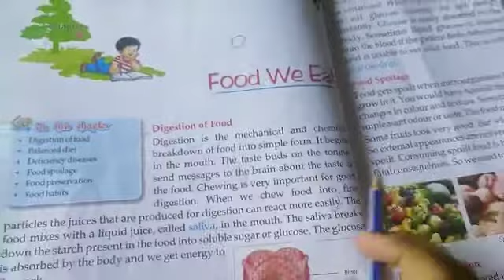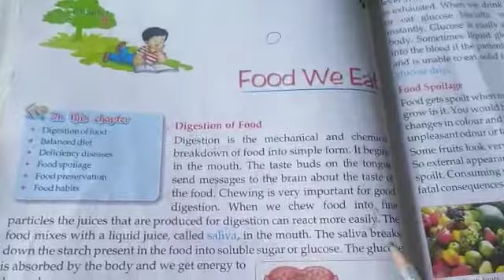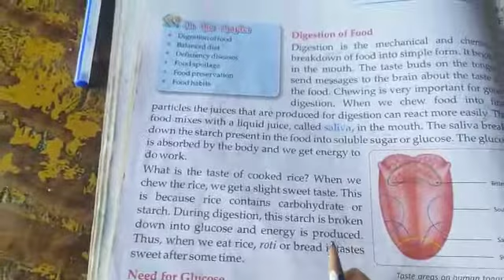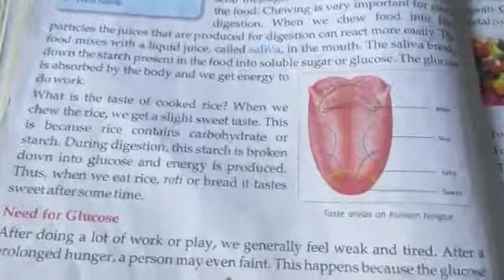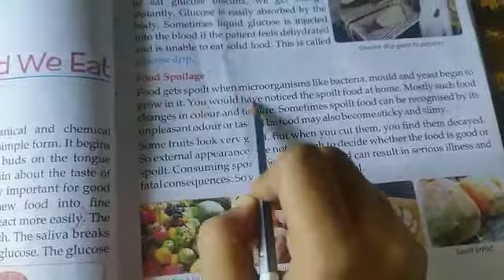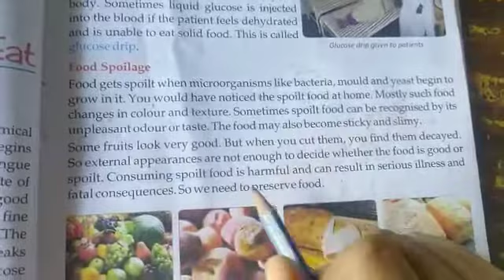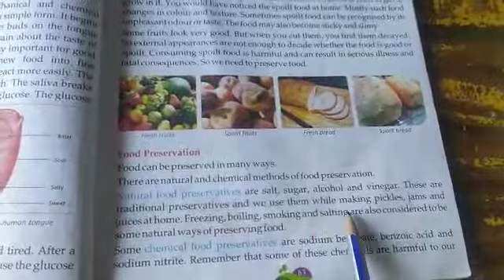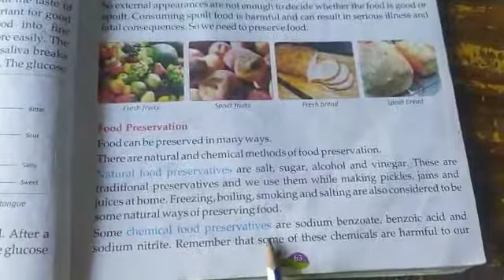Class 5 EvS Lesson 9 Part 1